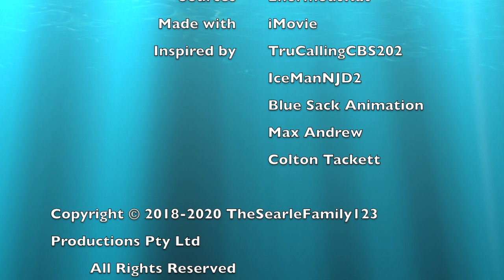Logo Bloopers E20/S2E10: 2 Entertain [S2 Finale]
This is it! The second season finale until after I restart school.

Takes:
1. Mute, Threshold, Noir, 16x fast
2. Black & White
3. Will Might Confuse You
4. Normal